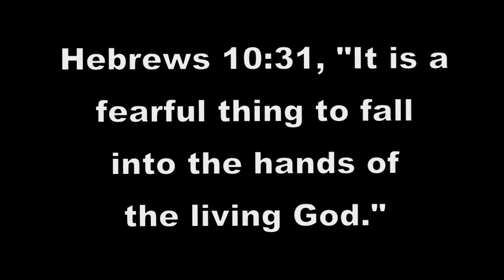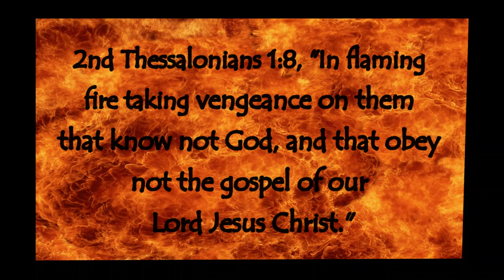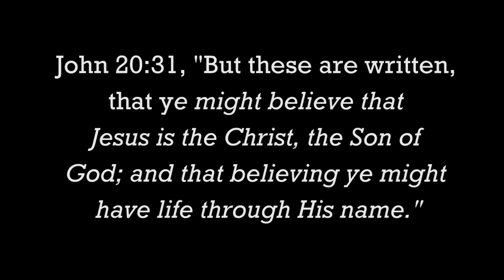MOCKING GOD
A short video showing Conan O'Brien mocking God, singing that he's going to Hell when he dies. This is so sad. It's obvious that Conan doesn't believe in a literal Hell where all Christ rejecters will spend eternity. I invite you to pray with me in your heart for the salvation of Conan O'Brien. Jesus paid a debt that He did not owe, because we owed a debt of sin that we could not pay. Jesus is precious!